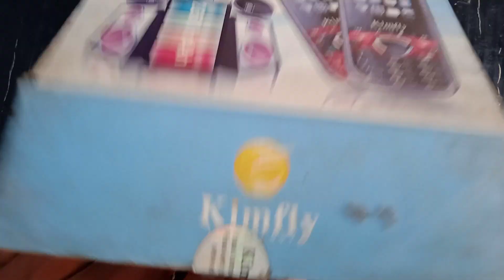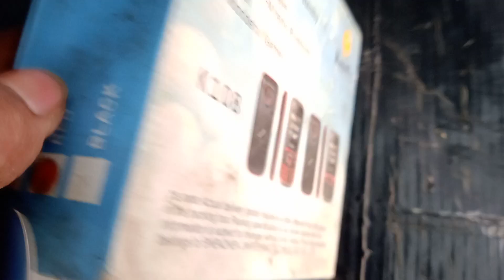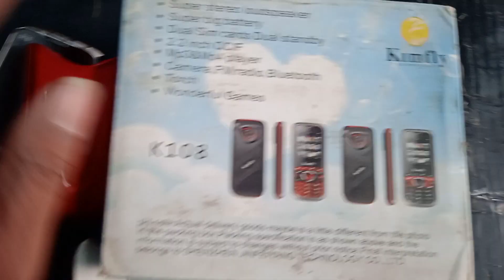new दमदार kimfly k108 फ़ोन ₹800 | dual sim auto call recording basic keypad feature phone unboxsing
technical jee